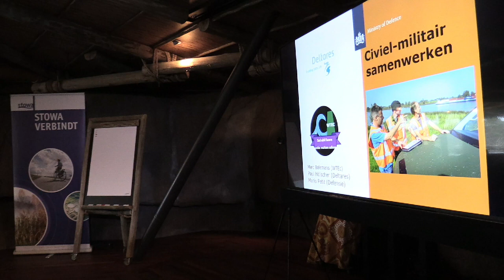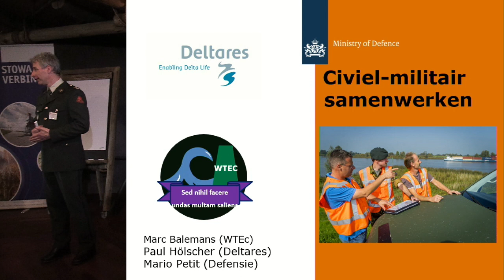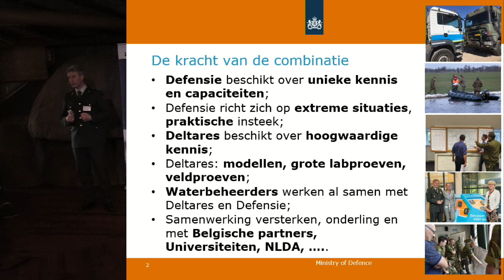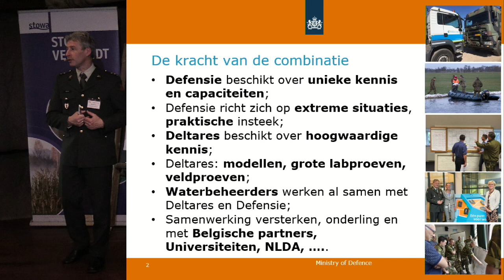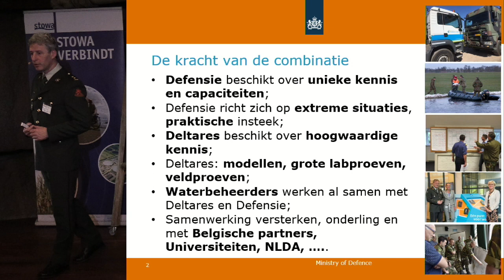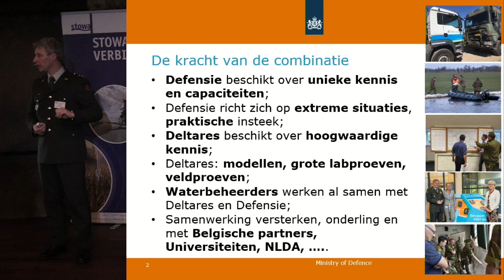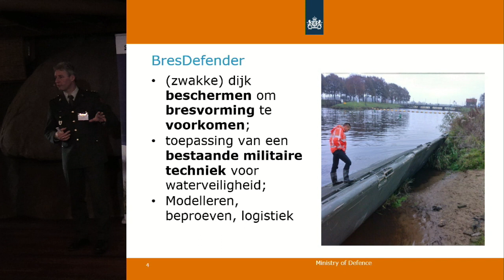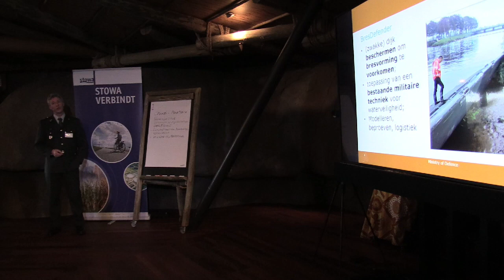Inspiratiedag 2018 | P05A - Marc Balemans - MinDef